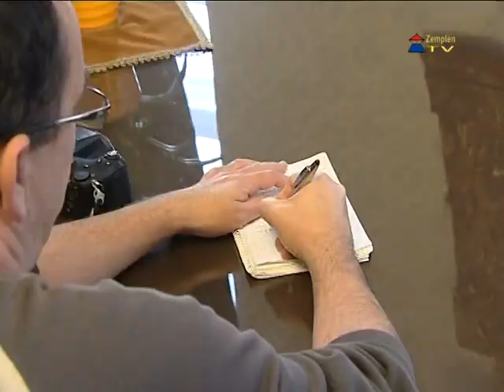Megvan Sátoraljaújhely polgármesterének első ösztöndíjasa